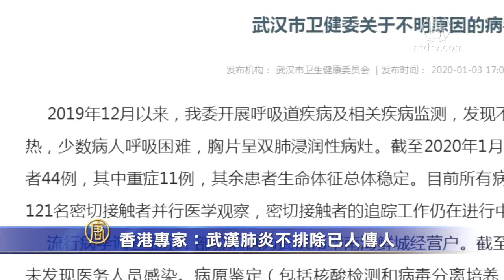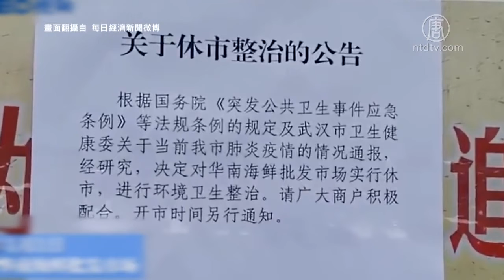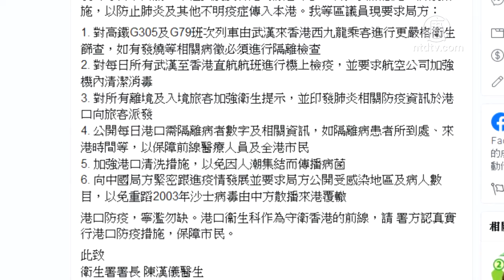香港专家：武汉肺炎不排除已人传人 720P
文章标题：香港专家：武汉肺炎不排除已人传人

【新唐人北京时间2020年01月05日讯】中国武汉爆发不明原因肺炎，世界卫生组织表示，正在监察当中并且已经接触中共当局，另外，武汉的不明肺炎，三天就增加了17宗个案，香港大学传染病专家分析，这不排除有人传人的可能性。

中国武汉因不明原因引起肺炎疫情，中共官方在上月31日宣称有27个病例，过了三天，武汉卫健委又公告，符合不明原因的病毒性肺炎患者共有44例，其中重症11例，并追踪到121名接触者。短短三天，就增加了17宗个案，引起学者担忧。

香港大学感染及传染病中心总监 何柏良：“短时间之内感染的个案由27宗增加到44宗，情况其实已经亮起红灯，所以我们香港现在要认清这件事的本质与它的严重性。”

香港截至4日，累计8宗与武汉相关怀疑病例，其中5人已出院。大学感染及传染病中心总监何柏良接受媒体采访时表示，从武汉市卫生健康委员会的通告内容，在短时间内增至44宗，当中有25%的个案属严重，有充分理由相信事件涉及呼吸道的新型病毒，且病毒有一定的杀伤力，估计武汉可能有人传人的情况。

香港大学感染及传染病中心总监 何柏良：“但如果这个病毒可以好容易人传人的话，在春运期间有机会进一步，令病毒经紧密接触和挤迫环境的情况下，进一步扩散。”

对于武汉不明肺炎的病毒源头，外界多揣测华南海鲜市场暗售野味，而病毒就是从野兔、土拨鼠等动物传到人身上。何柏良指出，如果源头是来自野味或野生动物，相信在内地有供应链，除了供应到武汉外，可能也会供应至其他市和其他省份。对当地屠宰和进食的人群，都会构成传播风险。

香港有线电视主播：“(香港)政府宣布即时启动严重级别的应变计划，显示有新型的传染病，对人类健康造成新而严重风险。”

何柏良表示，香港每日有大量旅客，以不同途径从中国进入香港，因此香港机场、高铁，以及前线会接触病人的医院，所有应对措施都应该从严从紧。香港区议员郭子健也在脸书发布，120位香港区议员的连署信，对香港当局提出六点要求，包括公开受感染地区以及病人数目，避免重演2003年SARS病毒由中国境内散播香港的悲剧。

新唐人亚太电视张芮甄综合报导

然后人数。

大纪元

2005年1月12日